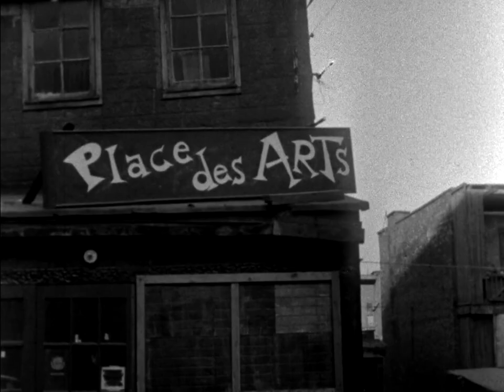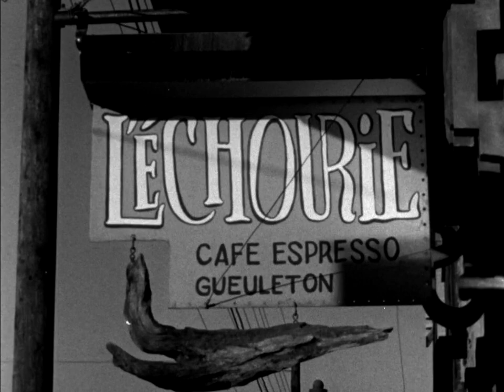NFB - On The Spot - Artist in Montreal (1954)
This short film introduces us to the "automatistes," followers of an abstract art form that developed in Montreal. The movement, initiated by Paul-Émile Borduas, is explained by the artists themselves when narrator Bruce Ruddick drops in at their cooperative studio. The film also captures painter Paterson Ewen at his home and joins the crowd at L'Échouerie, the artists' rendezvous spot. Dr. Robert Hubbard, chief curator of the National Gallery of Canada, comments on non-objective art in general and automatism in particular.

EXECUTIVE PRODUCER: Robert Anderson
PRODUCER: Robert Anderson
DIRECTOR: Jean Palardy
PHOTOGRAPHY: Walter A. Sutton
EDITING: David Mayerovitch, Gwen Barnhill
SCRIPT: Jean Palardy
SOUND: E.C.H. Muir, John Locke
NARRATOR: Bruce Ruddick
CAST: Robert Anderson, Bruce Ruddick